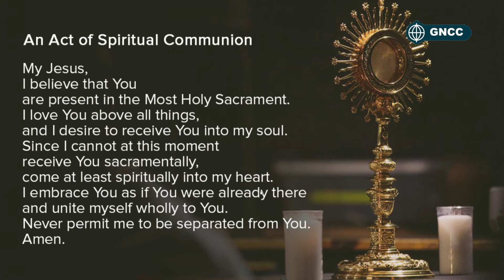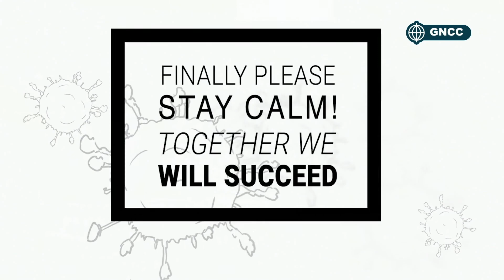Holy Mass - Wednesday 05th May 2021 with Celebrant Fr. Sean Doggett